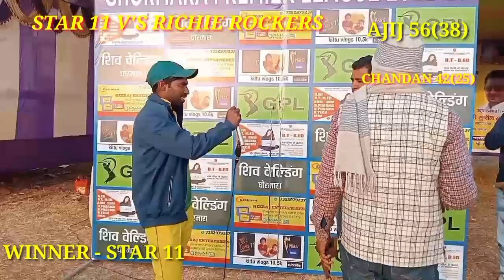STAR 11 V'S RICHIE ROCKERS ! WINNER -STAR 11 MOM-AJIJ AALAM ! 11 TH MATCH!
gpl-8